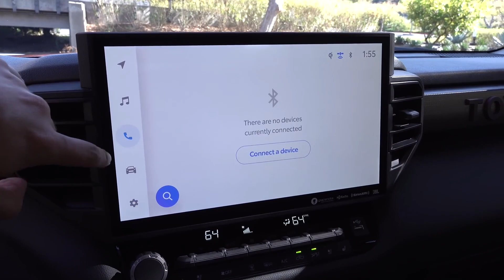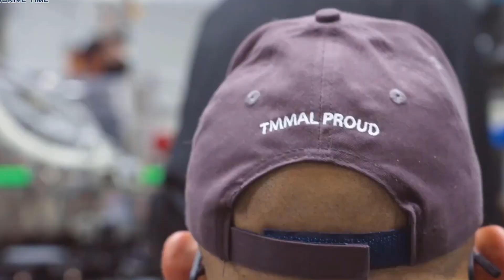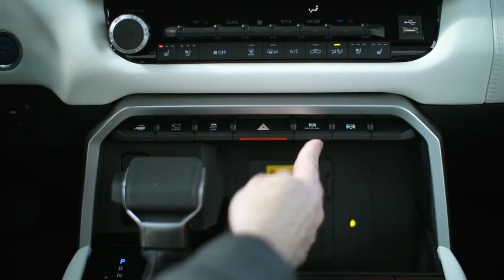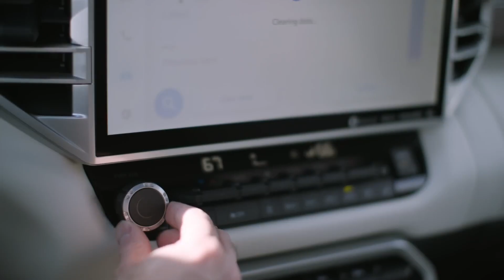Will The New 2024 Toyota Tundra Going All Electric?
Toyota Tundra is back in news with its brand new model that is going to launch in 2024. It has been rumored that this car will be all-electric when it will launch. Though the company has launched some data about the upcoming model, people are yet suspenseful about what this new model is going to give them. Don’t worry, we have the solution for all these problems which is exclusively available on TECH ADDICTS. Today, we will be dealing with the new 2024 Toyota Tundra model. Is it going all-electric or not?